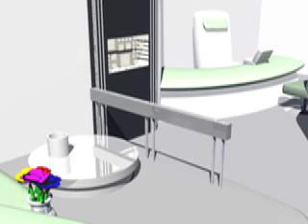Progression of My Creation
This video shows a time-line over which my 3D USS Voyager slowly came to be what it is today. It's been about 3 years since I started working with it in Bryce, and I wanted to show you how it came about.